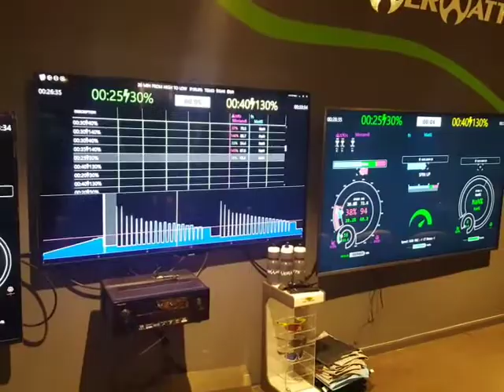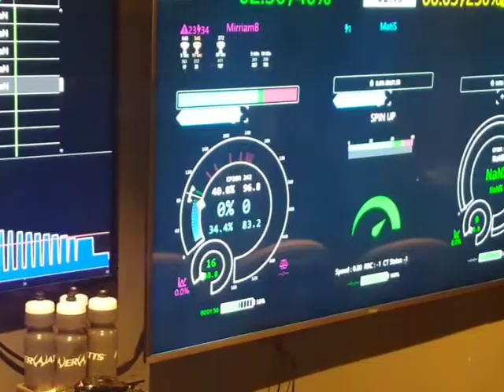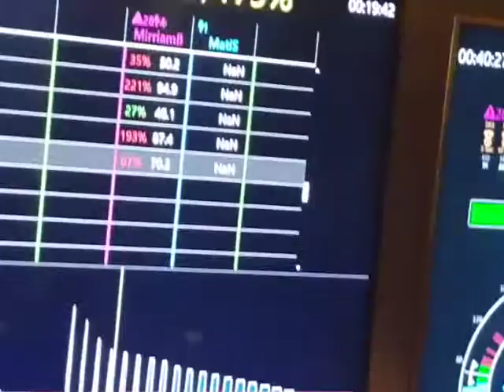אימוני ניסיון - כישלון - על מי בודקים ?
כישלון - אחד הדברים הכי קשים בספורט, הוא ההתמודדות עם כישלון. לפני שבועיים הכנסתי כזה "אימון לתנור" ויצא לי יופי של אימון כישלון. לא הייתי בטוח, אז ניסיתי אותו, קודם בחוץ (בערך) אחרי זה בפנים ב POWERWATTS גינתון. שלחתי לפאולו (עם * שהוא קשה מדי למסטרס) והוא החזיר - "יש לך מזל שניסית אותו קודם על עצמך ולא על הקליינטים. היתה היום אווירה טובה , אז ניסיתי את זה על מיריים בראון, וזה עבד יופי. כל הכבוד